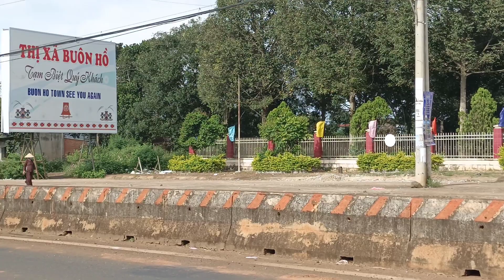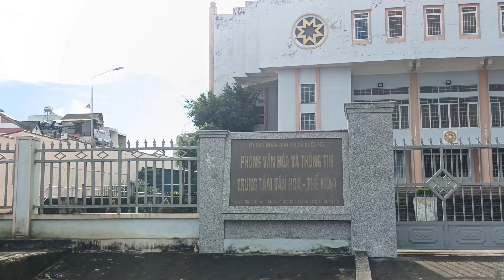NẮNG GIÓ TÂY NGUYÊN TV. đi buôn Hồ và quay cảnh đẹp đường đi cho mọi người xem.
NẮNG GIÓ TÂY NGUYÊN TV. đi buôn Hồ có việc và quay cảnh đẹp đường đi nơi quê của nắng gió tây nguyên TV ở cho mọi người xem.nếu xem hay nếu video hay thì cho mình một lai,chia sẻ, đăng ký kênh" bởi kênh mới thành lập" nhé cảm ơn mọi người chúc mọi người sức khỏe thành công xin chào. nang ,nắng ,nắng gió tây nguyên TV,nang gio tay Nguyen TV.